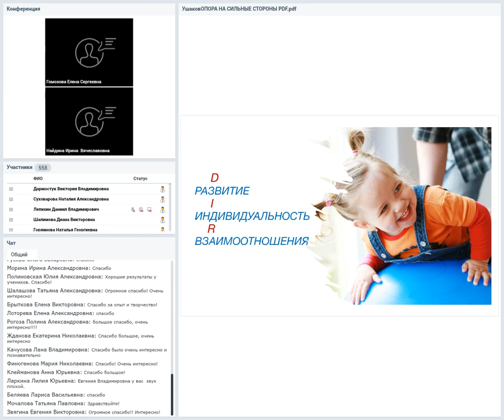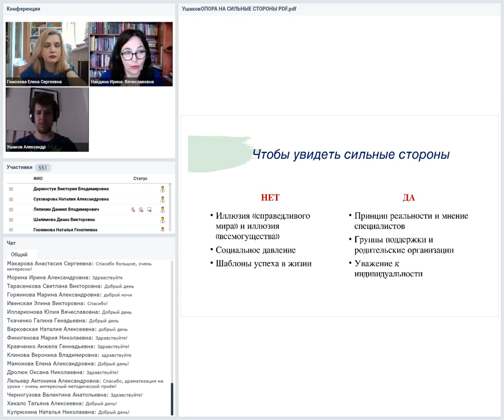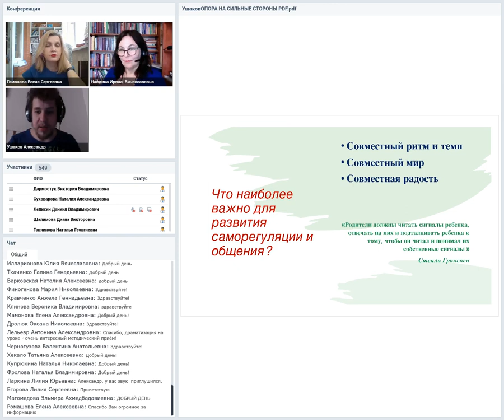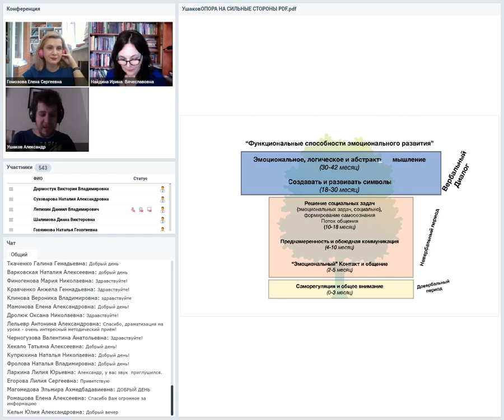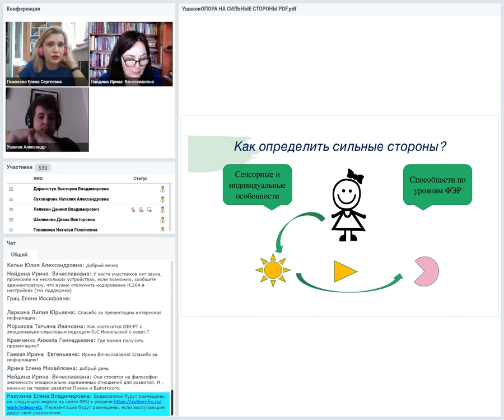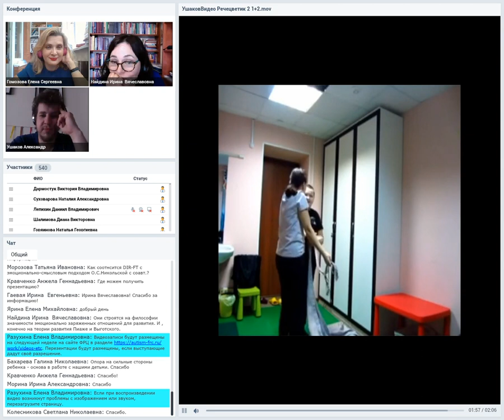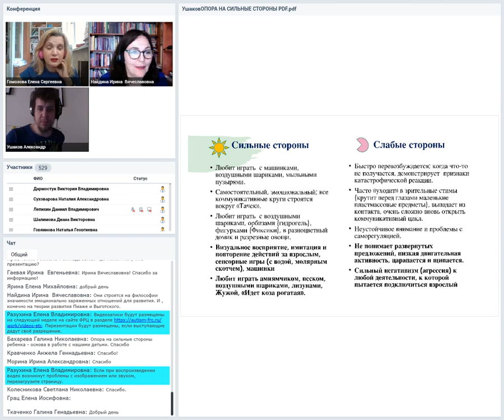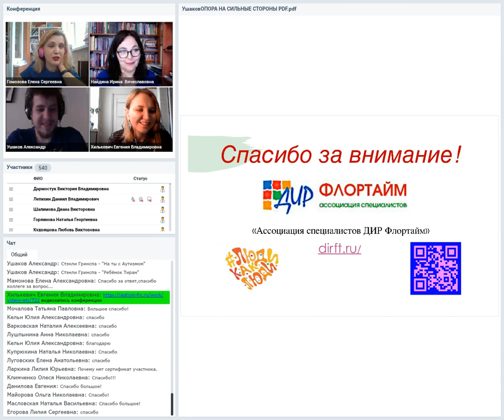DIRFloortime: опора на сильные стороны для развития, Ирина Найдина, Елена Гомозова, Александр Ушаков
"DIRFloortime: опора на сильные стороны для развития саморегуляции, речи, мышления и личности"
 Ирина Найдина, Елена Гомозова, Александр Ушаков, члены правления и эксперты DIRFloortime